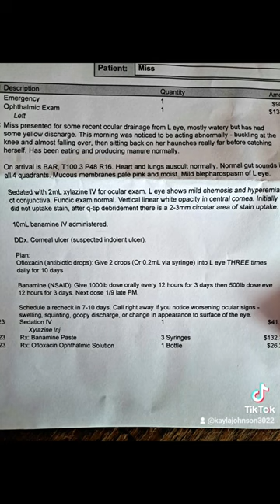Ulcer in her eye